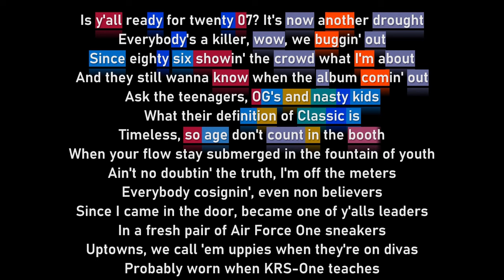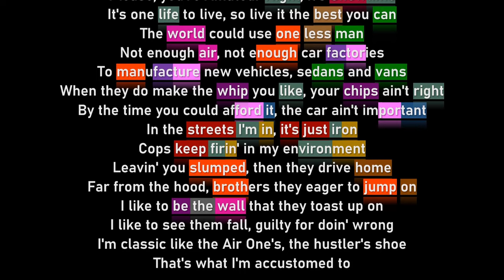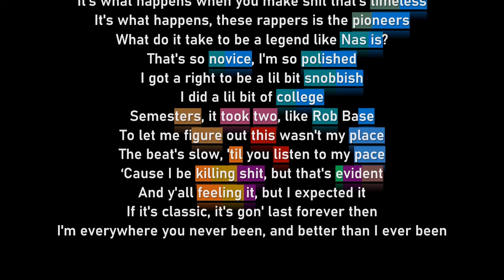Rakim + Nas + Kanye West on "Classic" (Rhyme Scheme)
⚫Timecodes :
00:00 Intro
00:12 Rakim
00:57 Nas
01:50 Kanye West